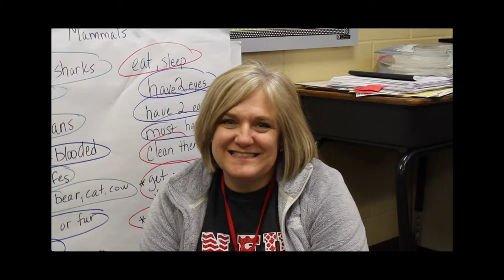Rachel Powers, Van Intermediate School Teacher of the Year 2018